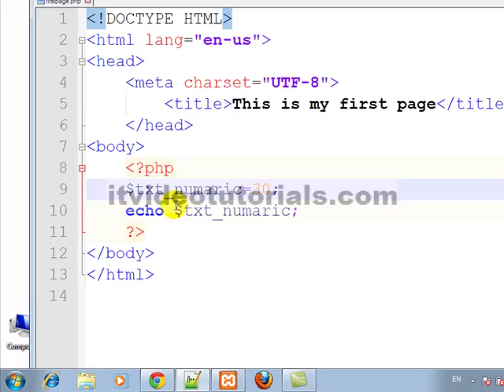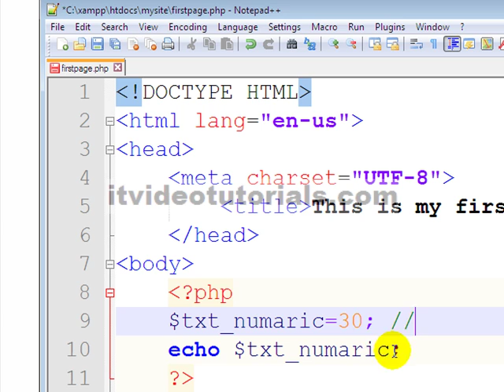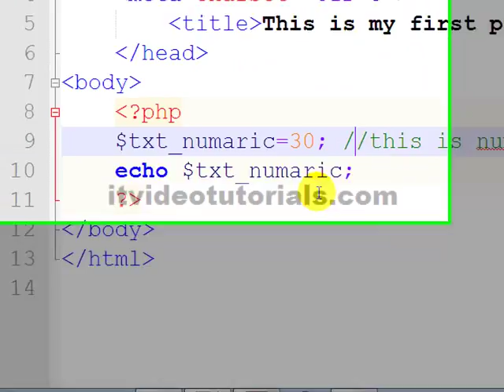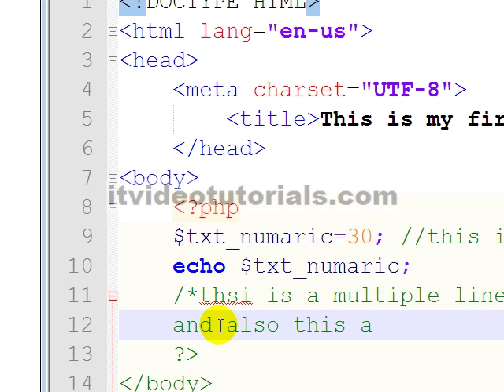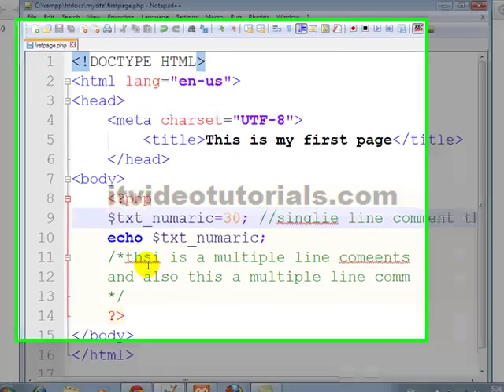Php Tutorials In Urdu & Hindi How to use comments in php Urdu Hindi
In this Urdu / Hindi video tutorials i will show you how to use comments in php. And why we use comments in php and also purpose of php. And i am also discuss the type of comment which is used in php by programmer. and also to my channels.

How to use comments  in php in urdu / hindi.
Syntax of comments in php urdu /hindi.
Types of comments  in php in urdu / hindi.
Why to use comments  in php with example in urdu /  hinid.

How to use comments in  php urdu,hindi.